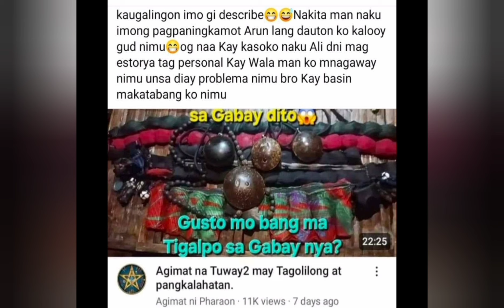Ang Hamonan at Harapan